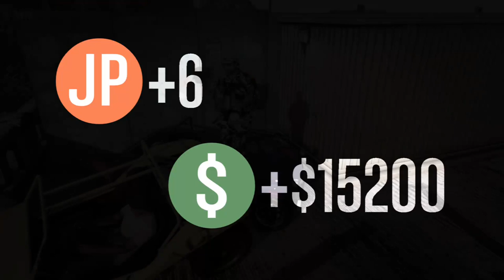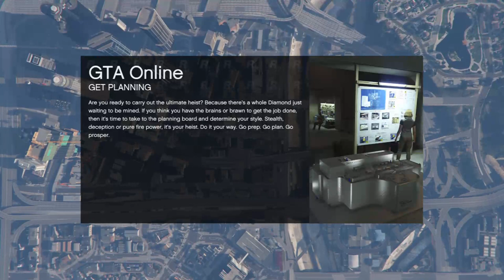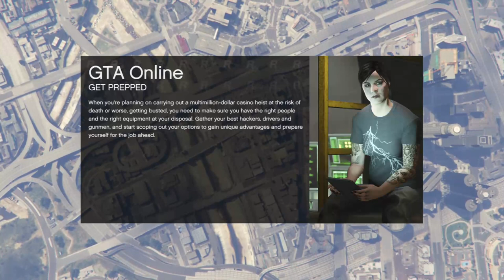Bumper Biftaz Episode 2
Welcome to Episode Two of Bumper Biftaz! This new series will be happening monthly. Watch for some havoc in these sessions, this stuff will have you crying with laughter! Just a warning that there is strong language used in these. Jokes made are not made to be offensive towards anyone. Enjoy this new monthly content!!!

In this video:
FSCarGuy - Tyler
SneakMaple - Damon
IrksomePeak - Karlen
JohnnyBoy - John
CrystalKitty - Alex